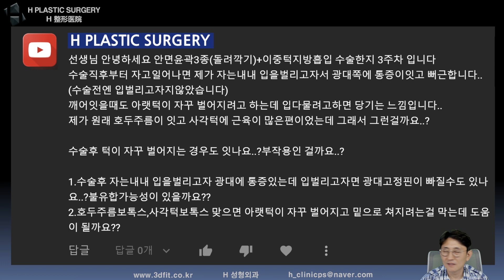수술 후 회복기간📌에는 무엇을 하려고 하지 마세요...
[성형외과 전문의 백정환의 토요라방]

2021년 6월 11일 토요일 오후 11시 라이브 방송에서 말씀드린 내용으로 수술후 얼마 안되었을 때 보톡스등 여러 시술들을 하려고 하시는 것에 대해 당부드리는 말씀입니다.

1. 중복 질문이 너무 많습니다.

2. 글만으론 추측성 답변을 드릴 수밖에 없습니다.

- 3D CT, X-ray
- 얼굴 사진 (얼굴 부분 모자이크)
- 3D CT 원본 파일(Dicom file)

3. 비방, 욕설, 폄하 등 제 채널의 취지에

4. 본원(에이치 성형외과)에서는

5f, 509, Gangnam-daero, Seocho-gu,
Seoul, Korea (Banpo-dong)